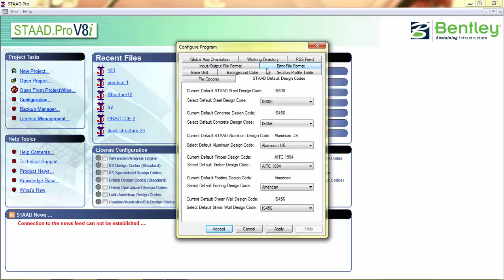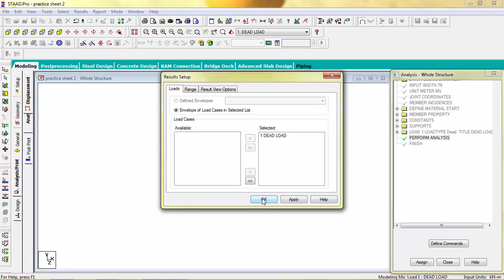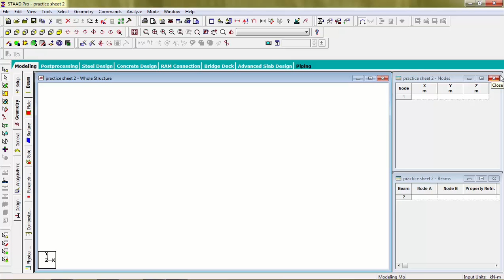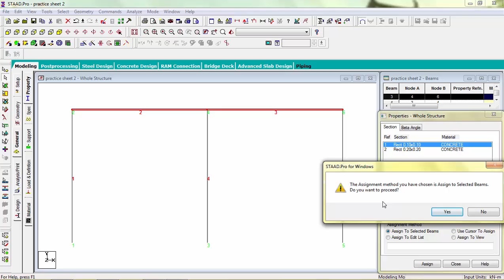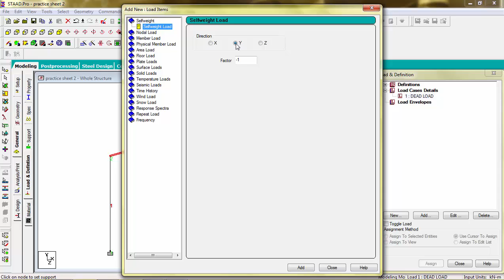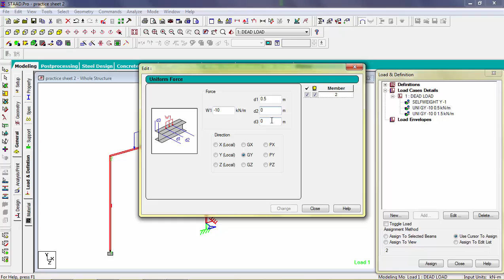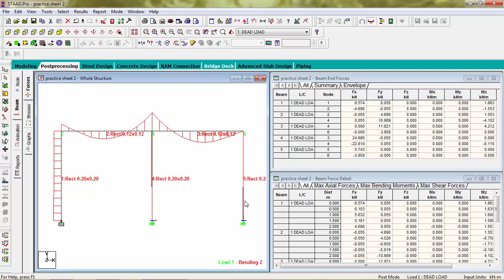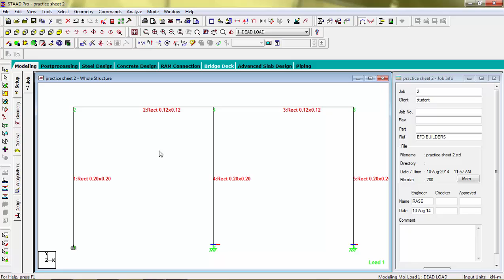Analysis & Design by Staad Pro V8i Software Lecture 3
Hello Frndz. in this lecture we learn how do we use co-ordinate system to model our structure and also learn the use of various tools & definations of member system.